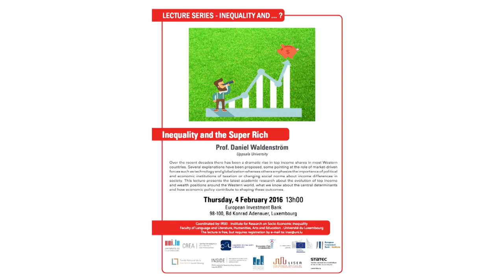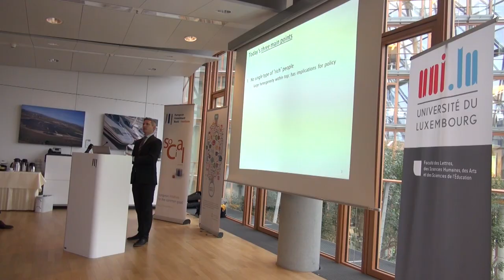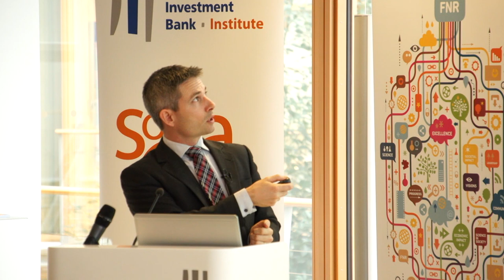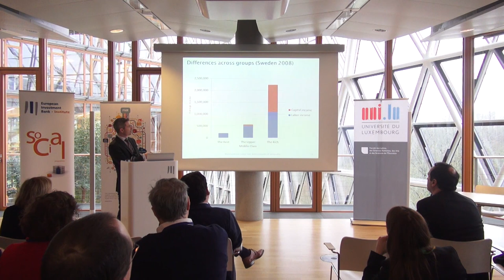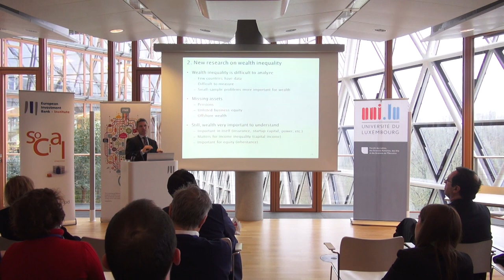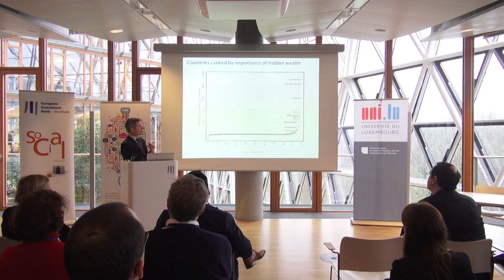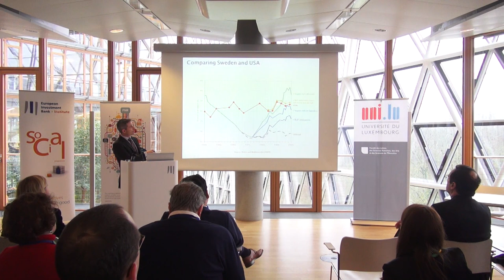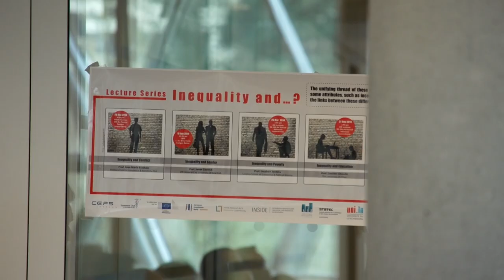Inequality and the Super Rich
In this lecture, Daniel Waldenström from Uppsala University presents the latest academic research about the evolution of top income and wealth positions around the Western world, what we know about the central determinants and how economic policy contribute to shaping these outcomes.
Over the recent decades there has been a dramatic rise in top income shares in most Western countries. Several explanations have been proposed, some pointing at the role of market-driven forces such as technology and globalisation whereas others emphasise the importance of political and economic institutions of taxation or changing social norms about income differences in society.